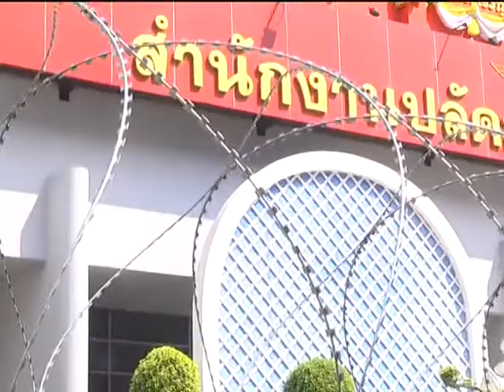กปปส บุกปลัดกลาโหมที่เมืองทองธานี 22 01 57 P1